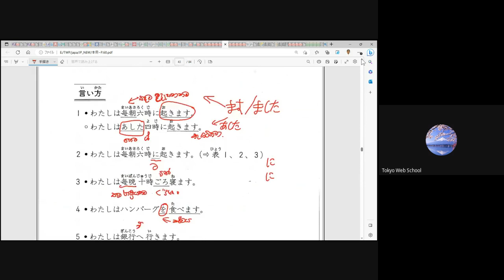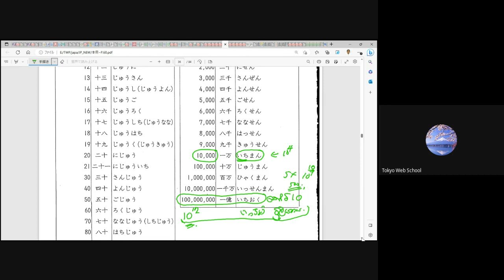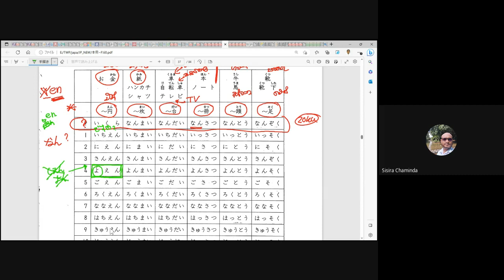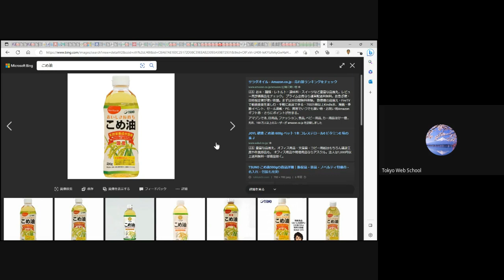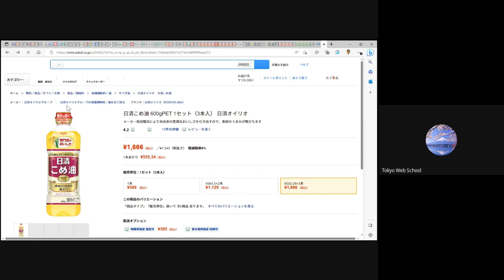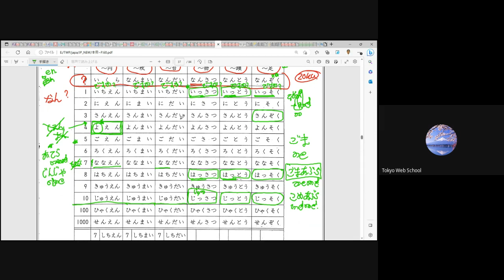මූලික ජපන් භාෂාව 2 - 16 පන්තිය (Japan - JLPT - N5) ( Sinhala - සිංහල )